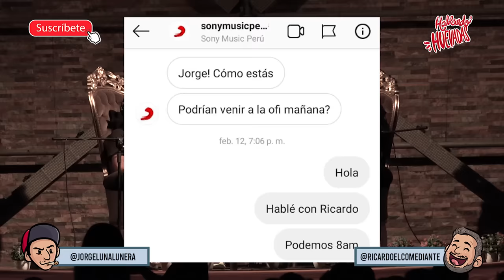Hablando Huevadas - [La Boda De Jorgito - No Jodas a Mario Hart] - Primer Episodio Segunda Temporada